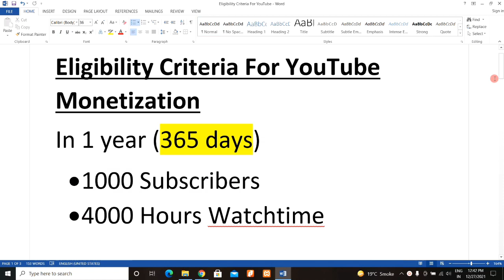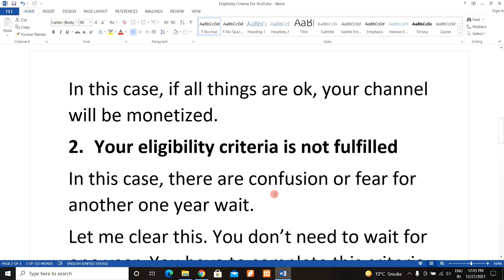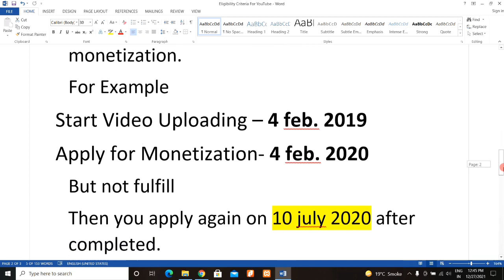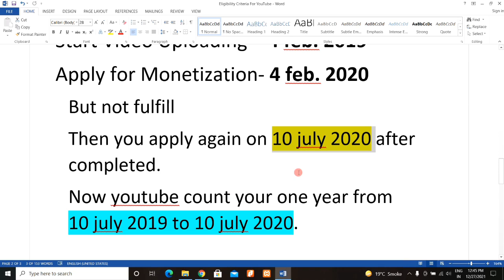1 saal me 1000 subscribers 4000 hours watchtime pura nahi hua toh kya hoga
1 saal me 1000 subscribers 4000 hours watchtime pura nahi hua toh kya hoga |

Dosto, is video me maine apko bataya hai ki agar ek saal me bhi apke 1000 subscribers aur 4000 ghanto ka watchtime pura nahi hua to kya hoga.

Topics Covered:-

agar 1 saal me 1000 subscribers nahi hua toh kya hoga
agar 1 saal me 4000 ghanta watchtime nahi hua toh kya hoga
1 SAAL ME 1K SUB AND 4K SUB NHI HUWA TO
If not complete 1k Subscriber in one year Channel will delete
If not complete 4k hours watch time in one year Channel will delete
Ek sal me monetization criteria pura nahi huwa to kya hoga channel monetize
what happen when not complete 1000 subscriber and 4000 watch time
What If Channel Not Complate 1000 Subscriber and 4000 Hours Watch Time